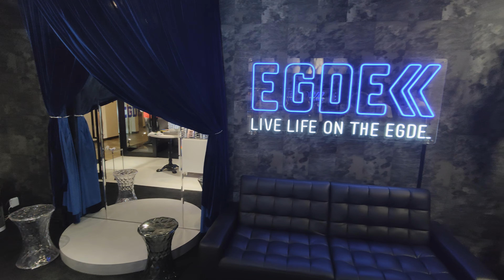結局白の法被も欲しくなって店舗に買いに行きました EGDE 天涯比隣-TENGAIHIRIN- 法被 & 水引-MIZUHIKI- part2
I have another underwear review channel.もう一つパンツチャンネルやってます！
上央慎 / 記 (Jin Ueo / vlog)

☆Today's introduction item☆本日の紹介商品☆

(ゲイ向けのオトナな内容を発信しておりますので、閲覧注意！)